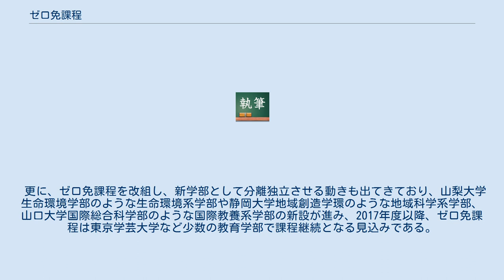ゼロ免課程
ゼロ免課程（ゼロめんかてい）とは、大学の教員養成系教育学部において、教育職員免許状の取得を卒業要件とせず、任意としている課程の通称である。
新課程（しんかてい）とも呼ばれていた。
大学の立地が少ない地方において、様々な学びが可能であるため人気が高いが、2015年以降は縮小傾向にある。
 日本では、教育学部は教員養成系と教育学系の2つに大別される（参考 (1) ）。
このうち、前者については、学校教育現場で実際に教育活動を行う教員を養成する役割が大きいとされているため、教育職員免許状の取得を卒業の条件としていた。
卒業に必要な単位数の中に、教育職員免許状取得の必須単位が組み込まれていたため、卒業と同時に免許状の交付を受けることができた。
これは、現在のゼロ免課程以外の教育学部でも同様である。
 しかし、少子高齢化の進行に伴う教員採用数の減少や、卒業後の就職時に、採用側・就職希望者とも大学での専攻にこだわりを持たなくなってきたことから、教育学部を卒業しても教員になる人数が少なくなってきた。
また、もともと教員養成系の教育学部は学際性が強いため（教育学部の項参照）、既存の縦割り式教育からの転換を図る上で、教育学部の持つ「多種多様な事柄を幅広く学び得る場」という機能からリベラル・アーツが見直され始めた。
また、特に地方においては大学の選択肢が少なく、ゼロ免課程は文化・科学・芸術・スポーツなどなど多様な学びをすることが出来る課程として人気が高まった。
そこで、教育職員免許状の取得を任意とし、教育学部の持つ実績と学際性を生かした教育課程が誕生した。
これがゼロ免課程である。
 最初のゼロ免課程は1987年、山梨大学と愛知教育大学で誕生した。
 一方で消極的側面もある。
前述のように、教育学部の卒業生における教員採用率は低下の一途をたどっていた。
本来なら、教員養成課程、すなわち教育学部自体の縮小を検討すべきところではあるが、国立の新制大学設置の経緯として、各地の師範学校を組み込んだこと、それに関連して地域の教育現場に教員を輩出することが大きな社会的義務となっていたこと、地方を中心として教育学部が中心となっている大学が多かったことから、規模の縮小に踏み出すことは難しかった。
文部省としても、教育学部の縮小は大学への補助金の減額につながるため、消極的にならざるを得なかった。
加えて、地方の小規模国立大学に関しては、配分される予算の少なさなどから、新たな学部の設置が非常に困難であったり、負担増大を理由に認可申請を文部科学省に却下されたりすることもしばしばであった（芸術コース、社会科学コースなど、非教員養成系学部学科と同内容のコースが設置されているのは、芸術学部や経済学部などの学部学科の設置申請が却下された名残り）。
またこれまで養成課程で従事していた教員の削減は出来なかったため、当面の間定員を維持する必要があった。
 そこで、「教育学部自体の定員は維持するものの、教員養成課程は縮小し、余った枠を教員養成に特化しない課程に振り分ける。学部は増設せず」という苦肉の策が取られた。
これにより、教員志望者自体が減少するため、必然的に教員採用率が見かけ上では上昇する上、教育学部自体の規模は維持されるため、補助金も従来どおり受けることが出来た。
また、教員を志望しない学生の取り込みが期待され、文部科学省も大学も一石二鳥となった。
さらに、地元大学でサラリーマンを目指す学生（特に文系）が欲しい地元経済界の要請もあり、その送り先の役割も果たしている。
これがゼロ免課程誕生の別の側面である。
したがって、教員や建物などの資産を、ゼロ免課程のために新たに拡充させることは不可能であった。
また、将来的に団塊世代の教員の大量退職に伴う教員不足が小学校教員を中心に予想されていたため、将来的には教員養成課程の定員を再度増やす必要があった。
ゼロ免課程はその緩衝としての役割を担っていた。
 このように、ゼロ免課程は、大学と文部科学省、そして財界との妥協の産物でもあることも否定できない。
 なお、早稲田大学教育学部は、戦後の学制改革で旧制の高等師範部から改組した際、教育職員免許状の取得を開放制とし、教育学部生に教員免許取得を義務付けなかった。
この点で、国立大学のゼロ免課程と共通するが、早大教育学部は通常ゼロ免課程を有する大学とは分類されない。
学部の目的としては主として教員を養成しているためである。
 教育学部の資源配分（建物、教員など）を変えないまま教員養成を目的...